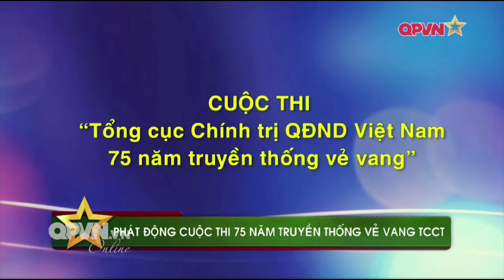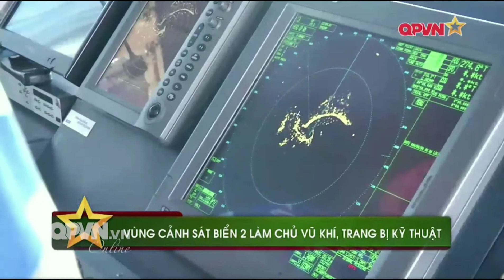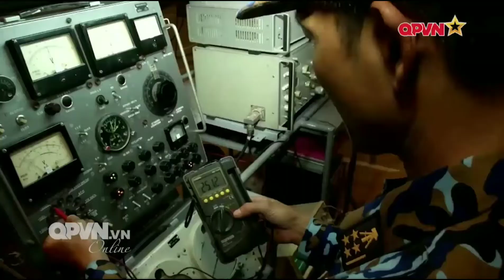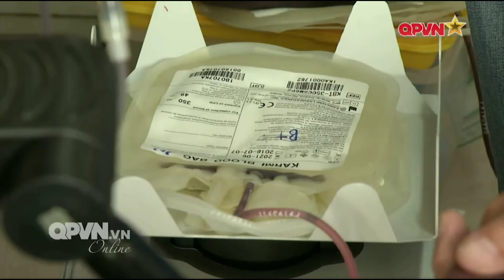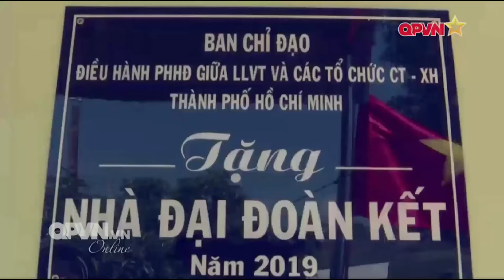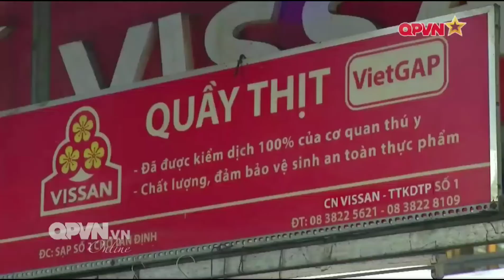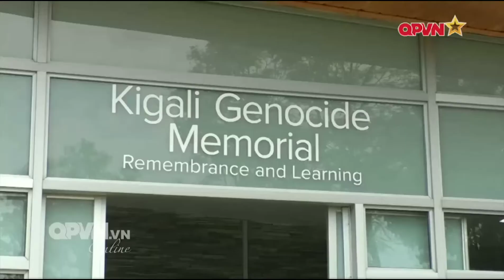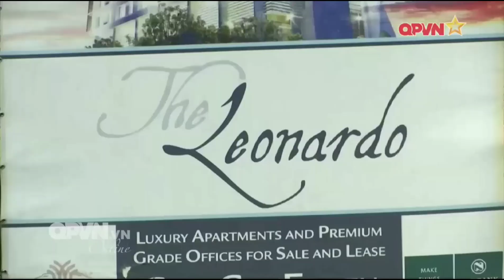Thời sự quốc phòng Việt Nam 7/4 /2019